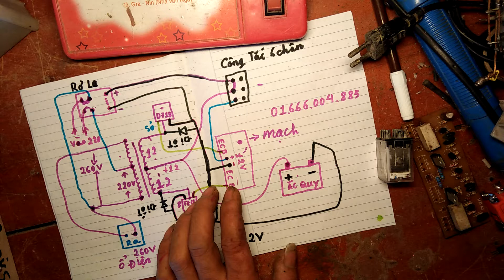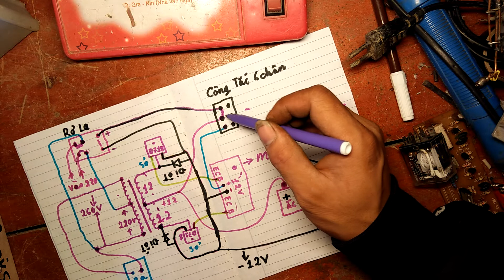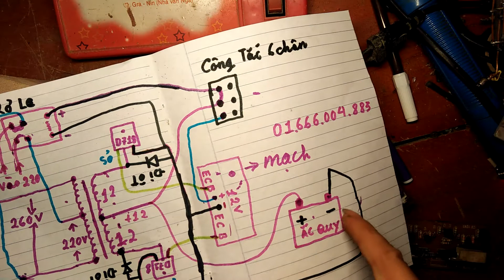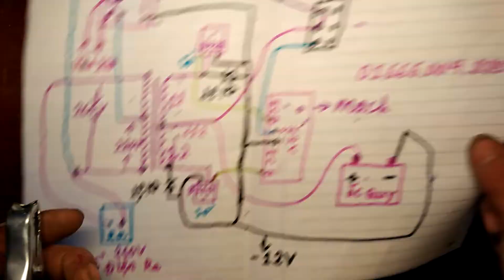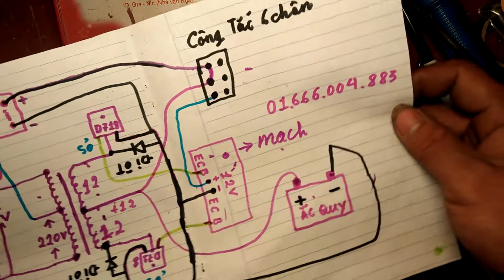hướng dẫn làm kích điện từ 12v lên 220v và sạc ắc quy . phần cuối